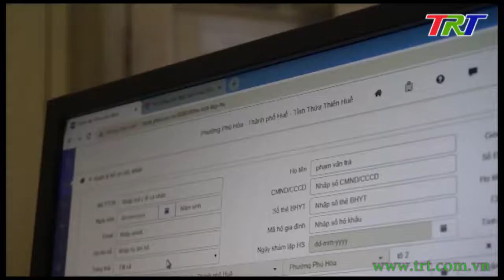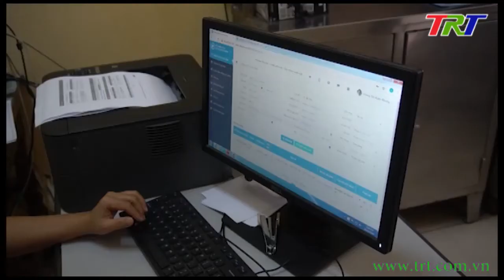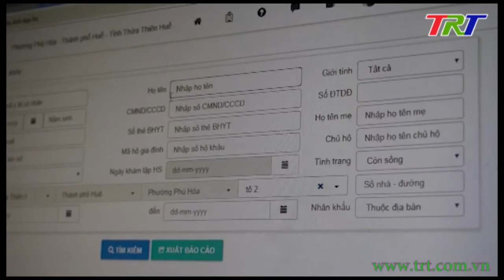Nhiều khó khăn trong tạo lập hồ sơ sức khỏe điện tử cho người dân